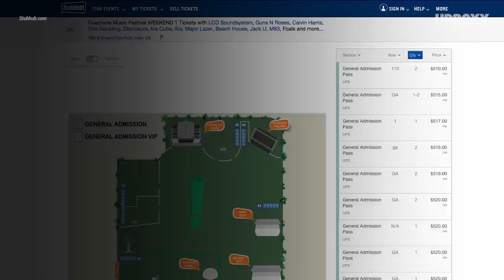Mega-Music Festivals Worth Traveling To In 2016 | UPROXX Dailys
Welcome to 2016. The year where LCD Soundsystem, Calvin Harris and the bulk of classic Guns ‘N Roses rub elbows as Coachella headliners because festivals are ever evolving (and often nostalgic) beasts. But, that’s not the only show in town, mind you. Far from it.

UPROXX.com tracks the best of pop culture by tapping into the film, TV, music and sports zeitgeist on the internet.